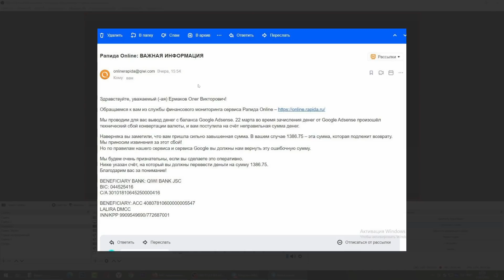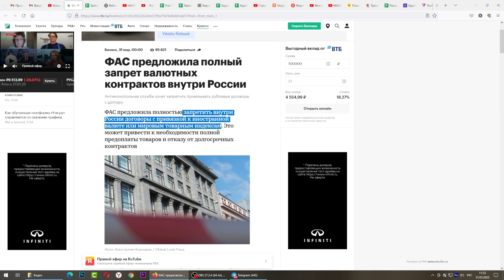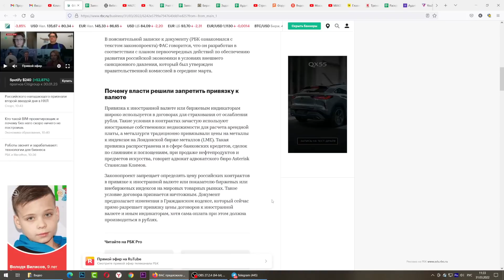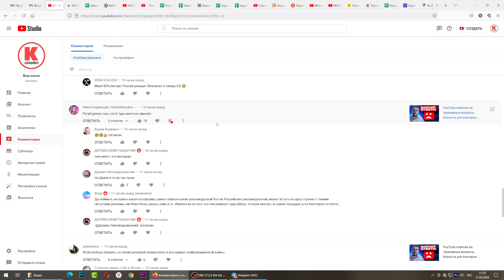Что это было? Рапида требует вернуть деньги назад?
Пользователям поступили тревожные уведомления от Рапиды о выводе денег с YouTube. Сегодня я расскажу, в чем суть данной проблемы, о возможном запрете валютных контрактов внутри России, а также о перспективах блогеров, которые решили перейти на RuTube.

00:00 ► Вступление
00:08 ► Уведомления пользователям от Рапиды о возврате денег
01:19 ► О запрете валютных контрактов внутри России
03:25 ► Возможен ли переход блогеров на RuTube
Последние новости встревожили авторов на youtube, поскольку в своем сообщении пользователям рапида требует вернуть деньги. Это может оказать большое влияние на заработок на youtube, а монетизация на ютуб вновь станет серьезным вопросом для многих авторов. Konoden осветит срочные новости, которые затрагивают запрет валютных контрактов в России, заработок на ютуб, а также расскажет, как работает монетизация youtube в настоящее время. Вы узнаете, кто заменит ютуб в ближайшем будущем, существует ли альтернатива youtube, где сейчас лучше публиковать контент – на rutube или youtube. Коноден расскажет, как получать доход с ютуба в настоящее время, каким образом работает схема заработка на иностранном youtube, почему заработок на ютубе может увеличиться.

С вами Денис Коновалов Konoden, сертифицированный специалист YouTube. Монетизация YouTube - мой основной источник дохода. Канал konoden - сообщество русскоязычных блогеров, авторов YouTube-каналов и представителей бизнеса на YouTube. Здесь у каждого есть свой канал, меня смотрят как начинающие блогеры, так и популярные ютуберы, у которых сотни тысяч и даже миллионы подписчиков, потому что на канале коноден всегда свежая информация про YouTube, новые правила YouTube и алгоритмы YouTube. А ведь для заработка в интернете на YouTube вовсе не обязательно иметь миллионы просмотров, все зависит от бизнес-модели. Есть каналы, которые при небольшом числе просмотров имеют хороший стабильный доход. Если вы всерьез решили разобраться, как стать блогером, рекомендую пройти мою бесплатную школу блогеров, где вы узнаете, какие видео набирают просмотры, как оптимизировать видео на YouTube, как набрать подписчиков, как не получить страйк, как сделать превью на видео, как раскрутить канал на YouTube. Видео на моем канале выходят каждый понедельник, среду и пятницу в 18:00 по мск.